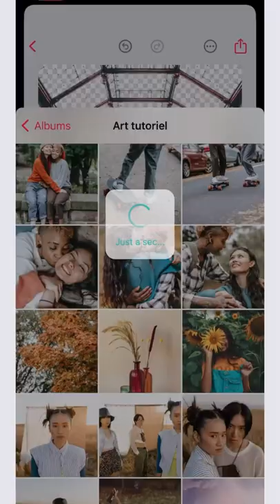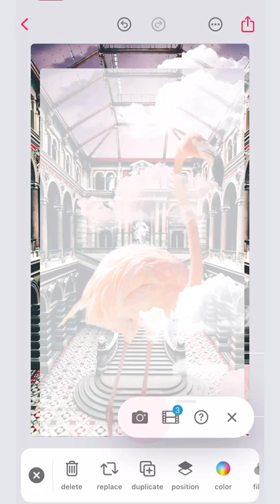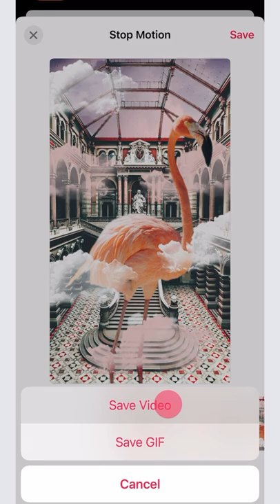Create The Flamingo Hotel Artwork 🦩| Bazaart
Tutorial Alert 🚨 Create the super cool and fun Flamingo Hotel artwork on Bazaart👇

GET CREATIVE 🌈